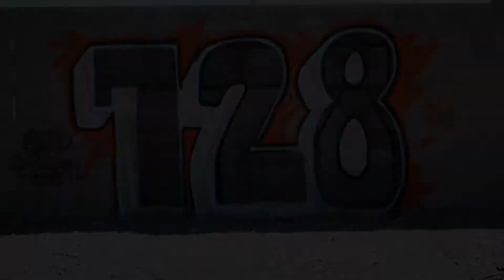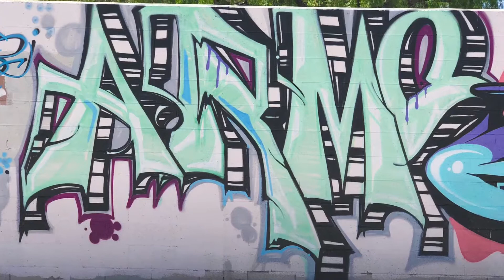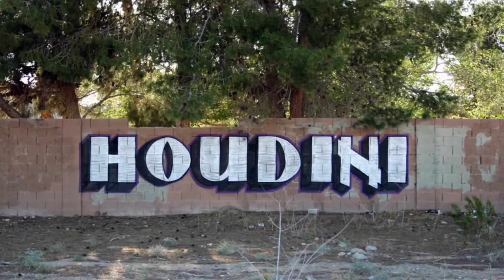Las Vegas Graffiti downtown Fremont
Las Vegas Graffiti downtown lv Fremont Viserocks 702